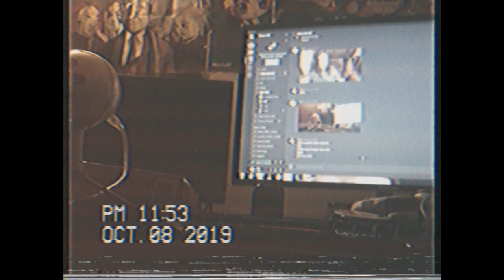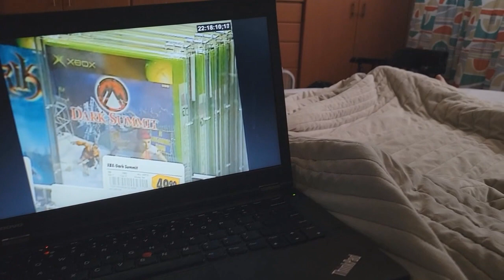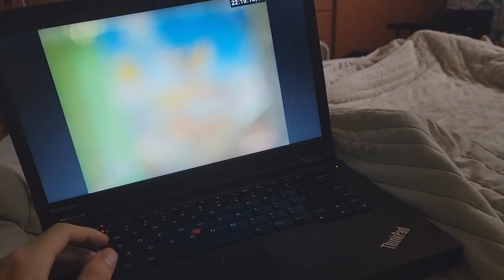NEET Finds Peace on a Dumbphone